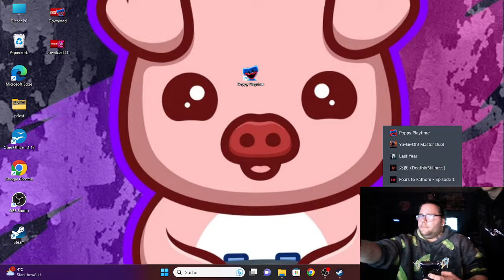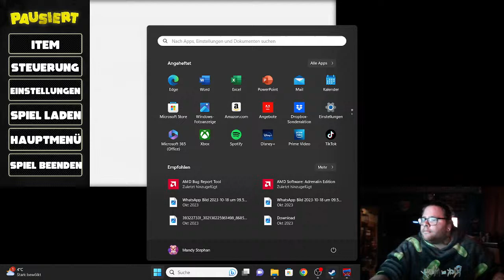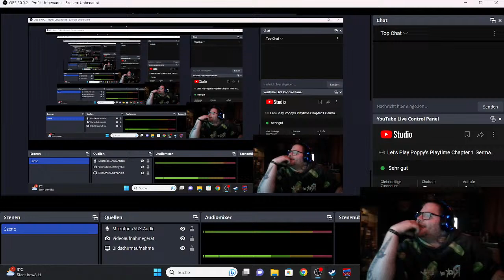Let's Play Poppy's Playtime Chapter 1 GermanGameplay